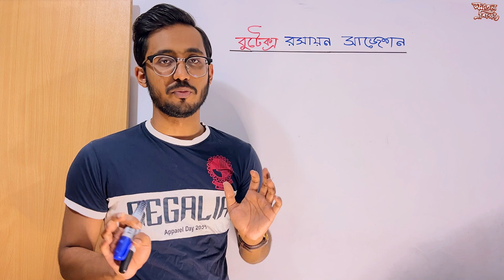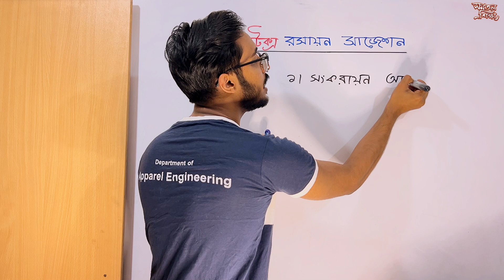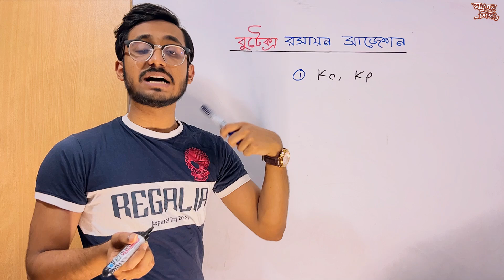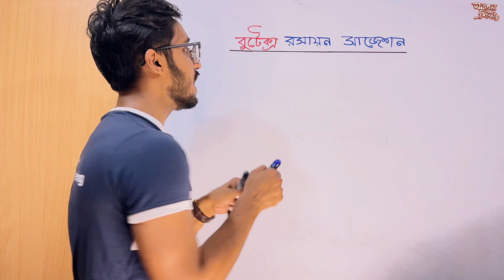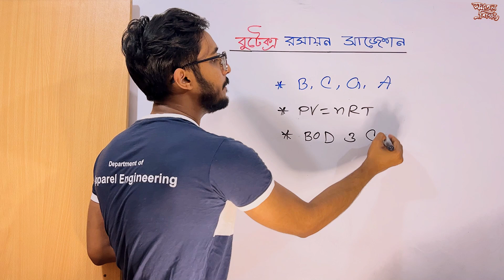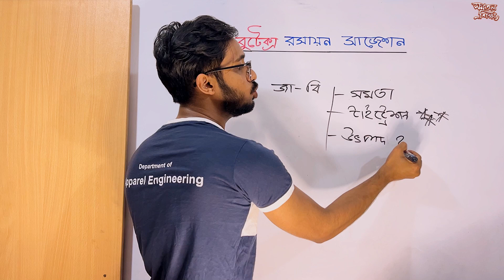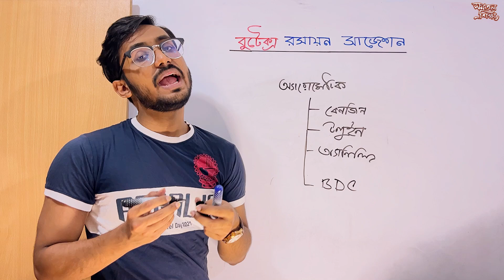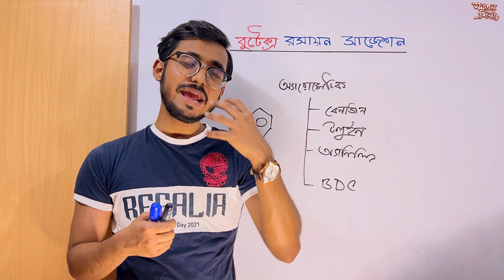BUTEX Chemistry Suggestion 2023-24 | Bangladesh University of Textiles | বুটেক্স রসায়ন ফাইনাল সাজেশন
BUTEX Chemistry Suggestion 2023-24 | Bangladesh University of Textiles | বুটেক্স রসায়ন ফাইনাল সাজেশন | BUTEX ADMISSION Exam Tips and Tricks | BUTEX Admission Circular 2023-24 | বুটেক্স ভর্তি বিজ্ঞপ্তি ২০২৩-২৪

- Mahmudul Hasan
Ex-Student of Dhaka College (DCian never becomes Ex)
Apparel Engineering, Bangladesh University of Textiles (BUTEX)
Chemistry Teacher, UDVASH Academic & Admission Care

Mahmudul Hasan is a textile engineering student at the Bangladesh University of Textiles (BUTEX) and the founder of the Somotol Sikkha (সমতল শিক্ষা). Additionally, he is employed as a Chemistry Teacher at UDVASH Academic & Admission Care. Mahmudul Hasan is known as Mr. Perfect of Bangladesh. He had also been involved in the development of an online education platform from the beginning, Bondi Pathshala, where he had taught approximately 150,000 students. In addition to his academic pursuits, Mahmudul Hasan Mr Perfect is also an accomplished chef, author, speaker, and storyteller. He is known as Master Mahmudul and Mr. Perfect Vaiya.

ভর্তি পরীক্ষা
সম্পূর্ণ লিখিতভাবে মোট ২০০ নম্বরের ভর্তি পরীক্ষা অনুষ্ঠিত হবে।
Phusics, Chemistry, Math এ ৬০ করে মোট ১৮০ নাম্বার থাকবে ও English এ ২০ নাম্বার থাকবে। এই ভিডিওতে বুটেক্স এডমিশন টেস্টের রসায়ন সাজেশন দেয়া হয়েছে। BUTEX ADMISSION EXAM CHEMSITRY SUGGESTION 2023-24

উল্লেখ্য যে, ২০২৩ সালের উচ্চ মাধ্যমিক পরীক্ষার সংক্ষিপ্ত পাঠ্যসূচী অনুযায়ী হবে ।